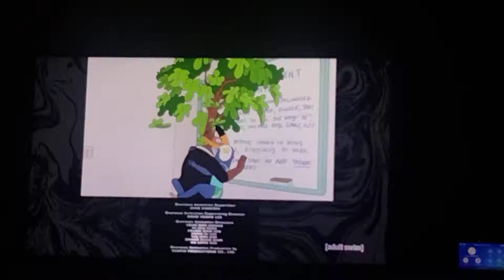Adult Swim Split Screen Credits Wed June 29 2022